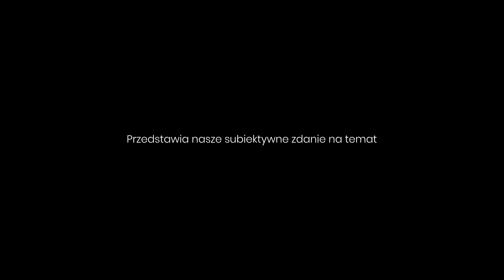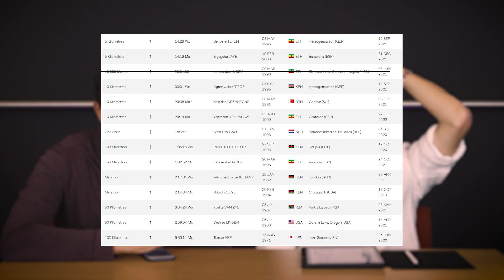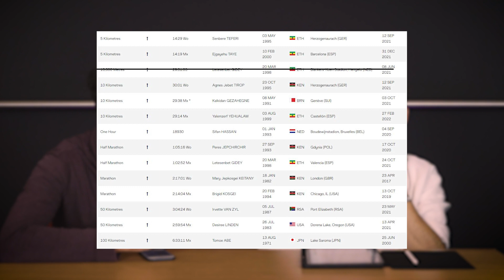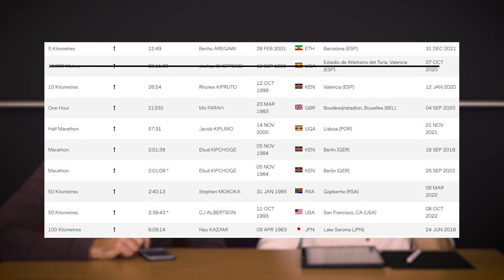GDZIE BĘDĄ MISTRZOSTWA POLSKI W PÓŁMARATONIE❓👀 KTO BĘDZIE NAJSZYBSZY W 2023 I DLACZEGO KIPCHOGE✌🏼✌🏼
CZY KTOŚ Z WAS WYBIERA SIĘ DO GRUDZIĄDZA❓❓